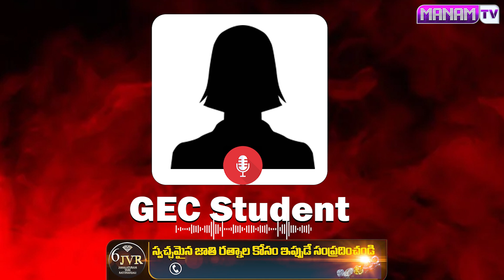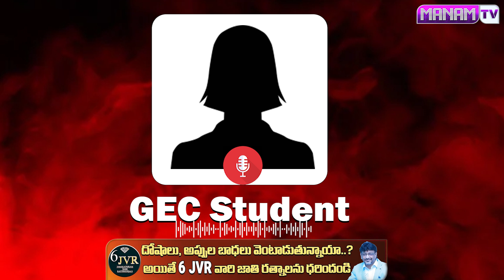కెమెరా పెట్టించింది పొలిటిషన్ అంట..? | Gudlavalleru Engineering College Latest News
కెమెరా పెట్టించింది పొలిటిషన్ అంట..? ఇప్పుడే బయటపడ్డ విద్యార్థిని ఆడియో కాల్ | Gudlavalleru Engineering College Latest News